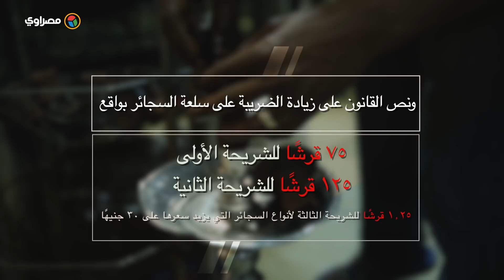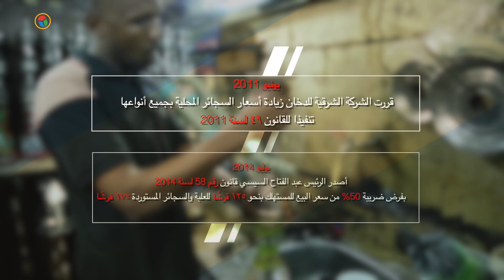بعد ارتفاع أسعار "السجائر والمعسل" ماذا يشرب المصريون علي القهوة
تقرير: أحمد لطفي
تصوير: عبير القاضي
مونتاج : اسلام فرغلي